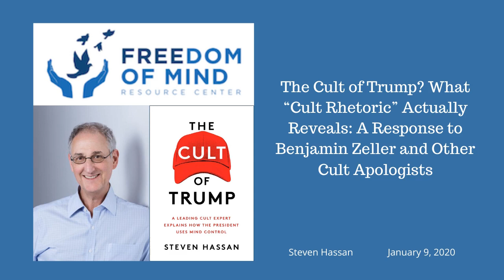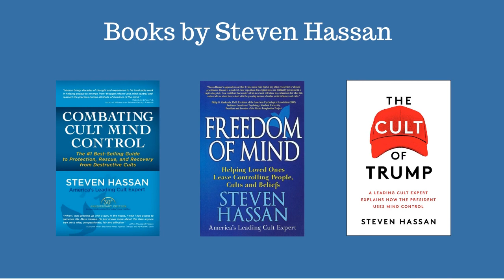The Cult of Trump? What “Cult Rhetoric” Actually Reveals: A Response to Benjamin Zeller & Apologists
The Cult of Trump? What “Cult Rhetoric” Actually Reveals: A Response to Benjamin Zeller and Other Cult Apologists